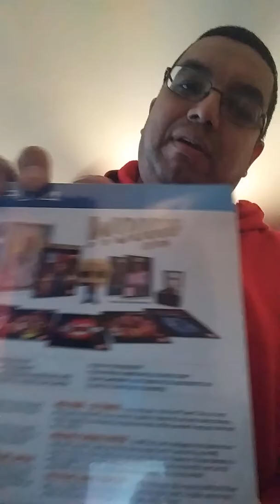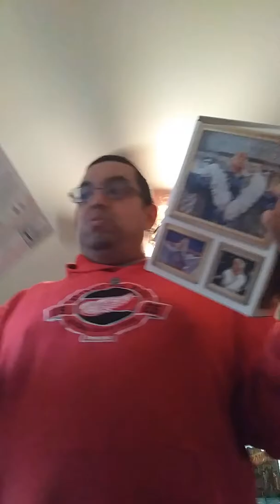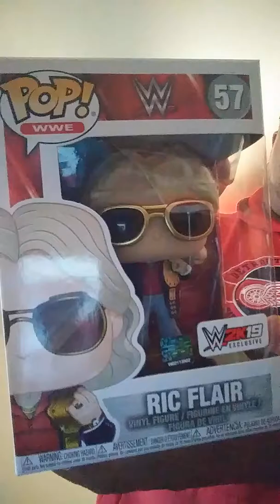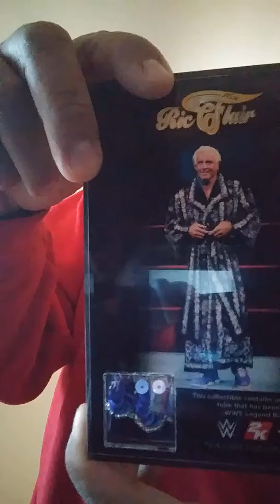Unboxing WWE2K19 FOR THE PLAYSTATION4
WWE VIDEO GAMES